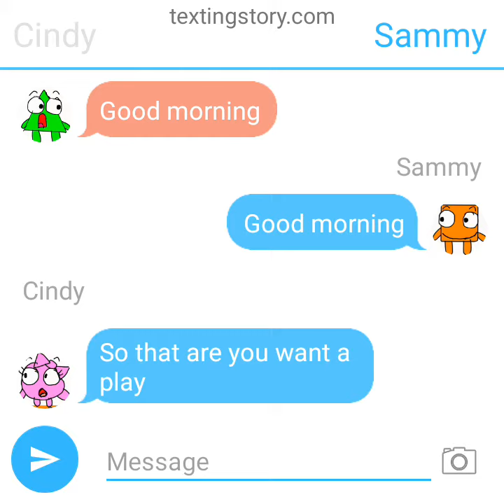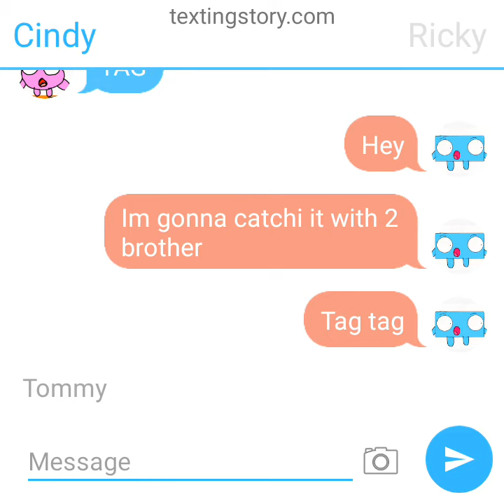Sammy textingstory 2